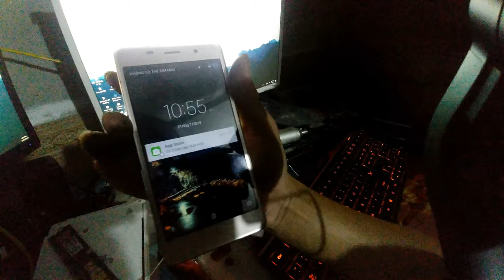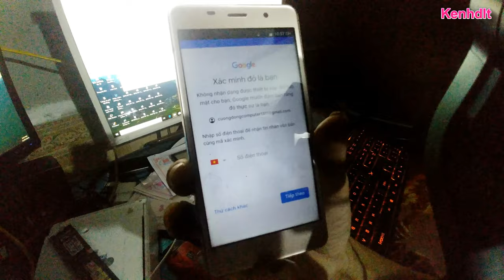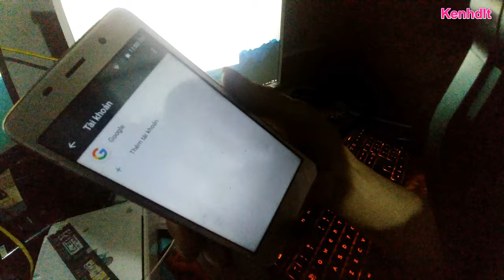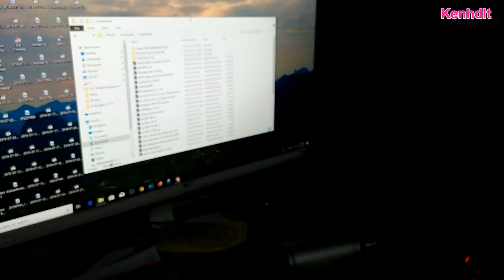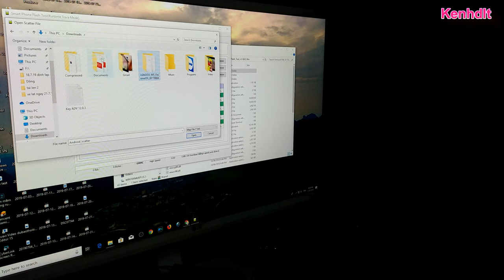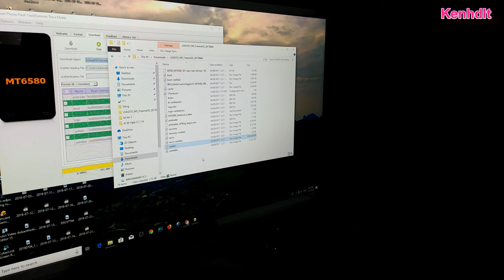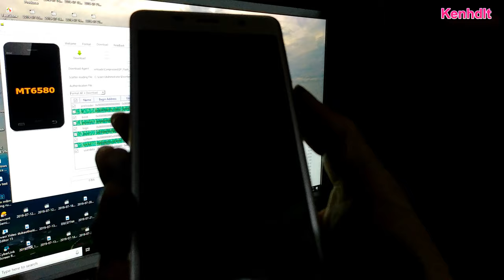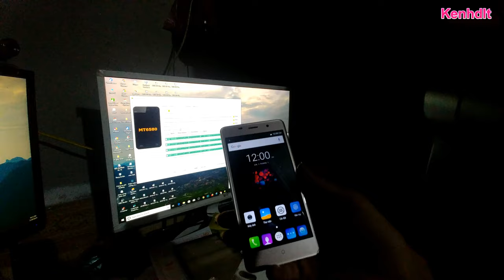Leagoo Unlock 2019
Chia sẻ cách mở khóa M5 mở khóa thành công chi tiết nhất